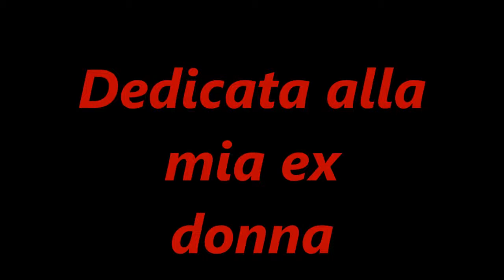mala femmina cover 2016